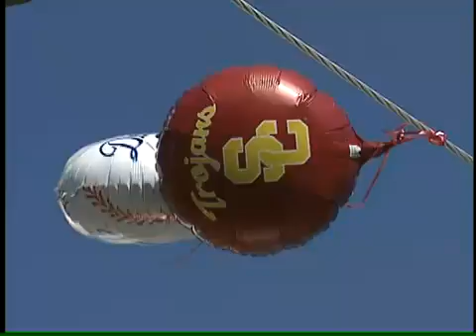Outdoor Electrical Safety Video 3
Through five videos, the Los Angeles Department of Water and Power's Safety and Training Division reveals the mysteries of electricity and the danger it poses, educating viewers how to use electricity wisely and safely.